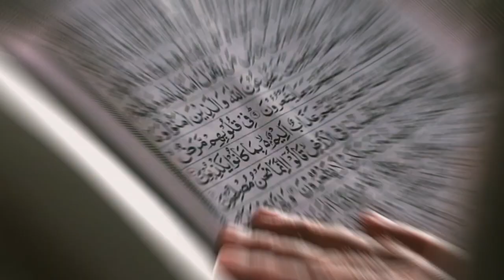hazrat Ismail As ka waqia